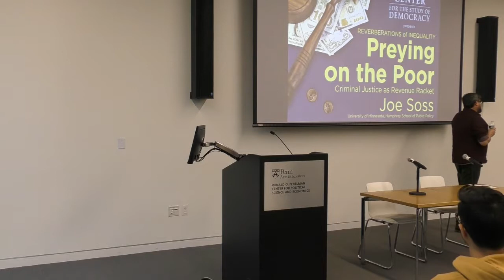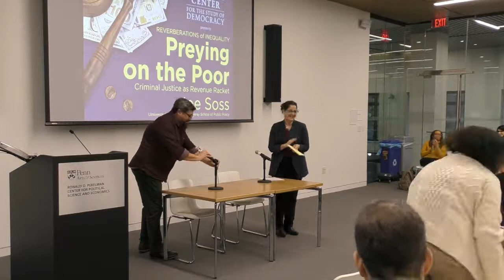Preying on the Poor: Criminal Justice as Revenue Racket (Joe Soss)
10/17/2019 lecture and discussion. Part of the Mitchell Center's "Reverberations of Inequality" year-long series of events.